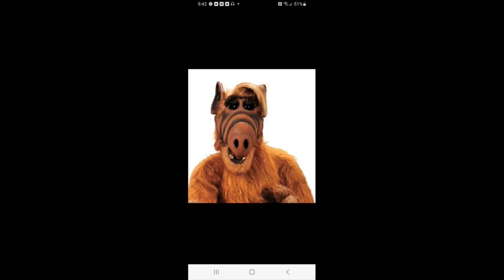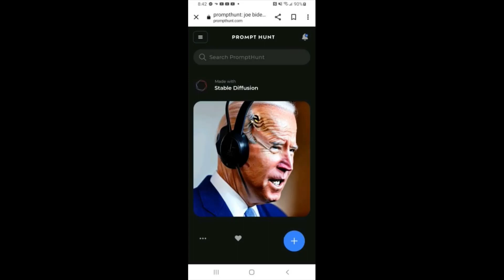THE PRESIDENTS PLAY DRUNK HISTORY AGAIN (AKA HIGH HISTORY)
Today the Presidents decide to play high history once again but with special guest Ben Shapiro. funnyvideo presidentsplay drunkhistory @joerogan